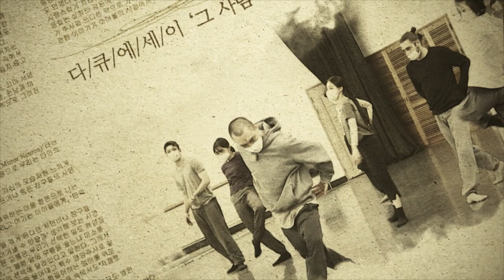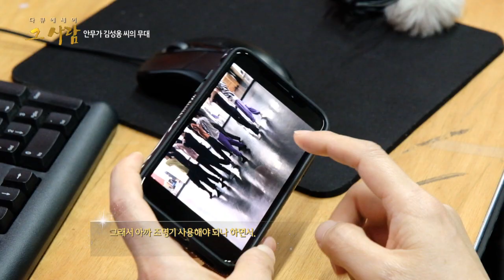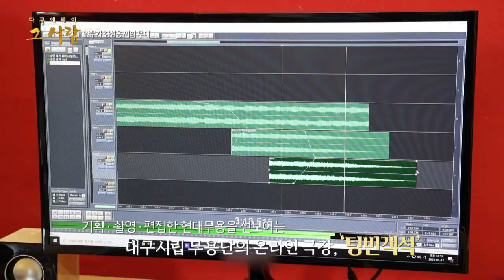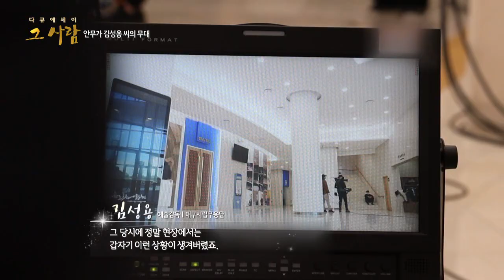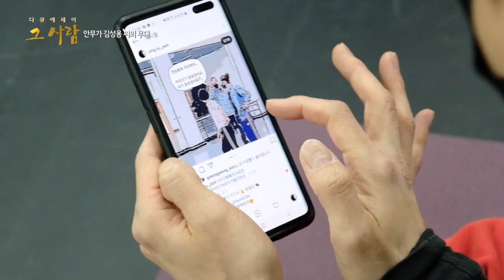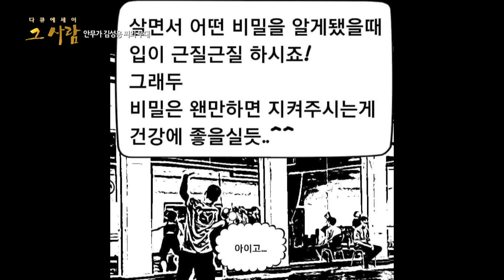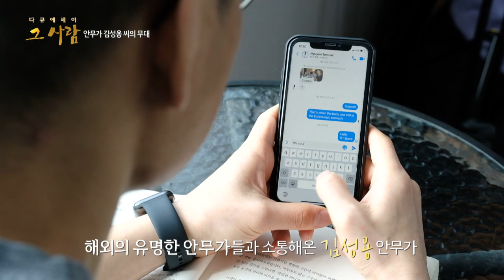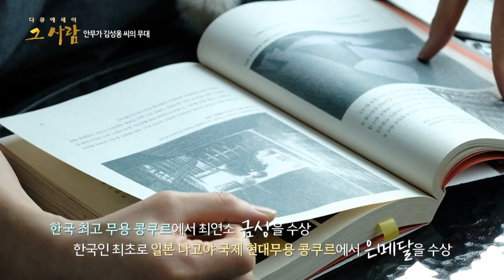다큐에세이 그사람 우리는 춤을 멈추지 않는다-"안무가 김성용의 인생무대"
흩어진 몸짓의 음절을 모아 하나의 언어로 만들어 내는 예술,
전하고픈 이야기는 많은데 나눌 수가 없었던 지난 시간.

무대는 모든것을 쏟아내는 표현의 세계이자 무용수로서의 삶이 이어지는 공간이다. 그런 무대가 사라졌다. 멈출 것인가? 관객에게 갈 것인가? 안무가 김성용  감독의 춤의 본질은 '도전'이다.